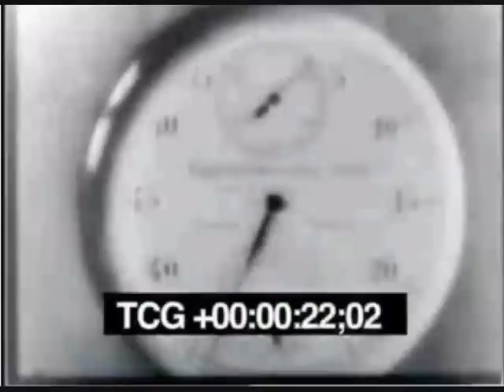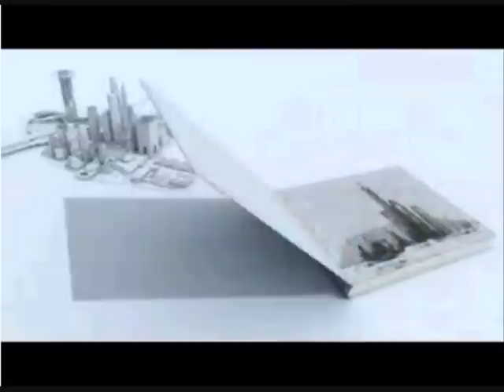Maurice De Mauriac Zurich алмаз золото роскошь часы заказыва. Schweizer Uhren aus Zürich. Besuchen Sie uns in unserem Geschäft in Zürich oder bestellen Sie Ihren kostenlosen Uhren Katalog online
Zurich
импорт ввоз экспорт гостиница поездка Европа роскошь космос
входить тайный разг эротический музыка хоккей танец курс иностранного языка
мужчина женщина новый подсказка спорт единственный архитектура разг